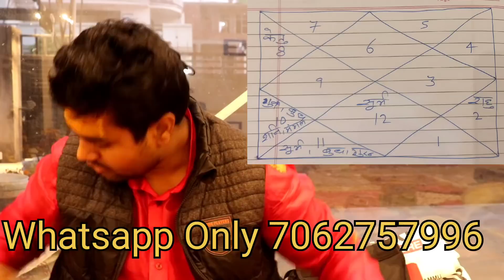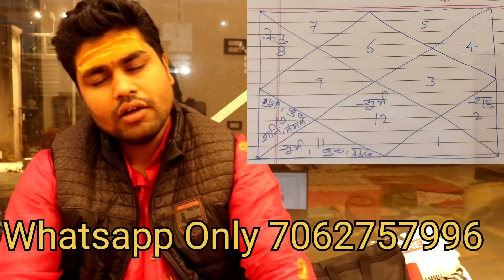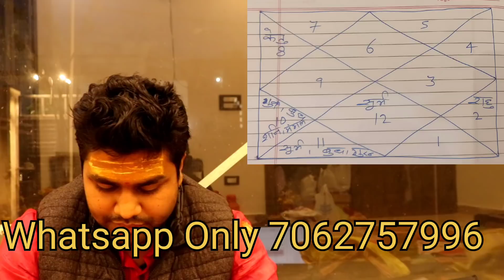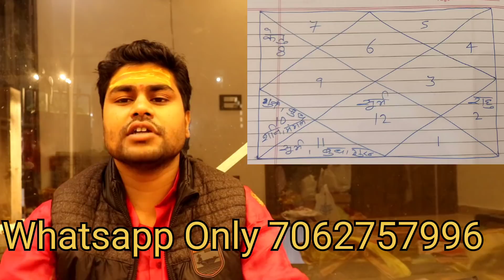#6.Kanya/virgo rashifal March 2022 |कन्या राशिफल मार्च 2022 | क्या लेकर आ रहा है मार्च २०२२